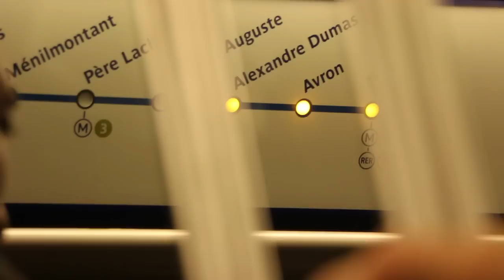🇵🇭🇲🇫 Buhay sa FRANCE, OFW TamTam is a FILIPINO in PARIS - Episode 16 - TRONCHE DE VIE🇵🇭🇲🇫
TamTam is one of the 10 Millions Filipinos living around the world, called OFW, or Overseas Filipino Worker. They make the choice to stay far from their family and beloved country
to make sure their siblings will have a better life. It was TamTam's destiny to move, helping financially his 9 brothers and sisters and is now living in Paris!

This short documentary tell the story of TAMTAM, who moved from the Philippines 9 years ago to help is family financially, he first did a 8 years stop in Saudi Arabia as so many OFW (OVERSEA FILIPINO WORKER), then decided to take his chance in France, where he quickly found work and place to stay in Paris, for TAMTAM life is easy as he is taking is living every day as a chance, never complaining and enjoying his time, working hard around Paris, taking care of kids or older people, cleaning houses, he got all kind of chance, make sure you contact us if you have anything for me.

Hope you enjoy our latest épisode with Tamtam.

We collaborateur with this amazing pianiste Pier luigi Salami, thanks to him for sharing his amazing tracks, make sure you check his Facebook and youtube page

-Description Tronche de Vie

Tronche de Vie is webseries created by Stephane Morel assisted by Arnaud Censier aka Norris King, our goal is to meet/discover new people, somebody who have a message, a passion, something who touched us so we guessed it could touch somebody else, First episodes are shot in Manila as it’s such a great place visualy and full of Caracter, every street corner, avenue, bars etc. you will have somebody you want to know more about, slowly we will move around the Philippines to know more about the counrty, then South East Asia...Tille Saint Malo France where we already got a shoot plan, There is some Tronche anywhere in the world, maybe you are one of them, don’t ask us to shoot you..we will find you first.
Sponsors are welcome as we produce everything by ourself, and we want to keep it like that.

-CREDITS
Director Stephane Morel
Assistant  Cyrille Renaud Norris King
Motion Graphics  Dan Earl Macaraeg
Sound Engineer DJ Deheb

-MUSIC
DJ DEHEB